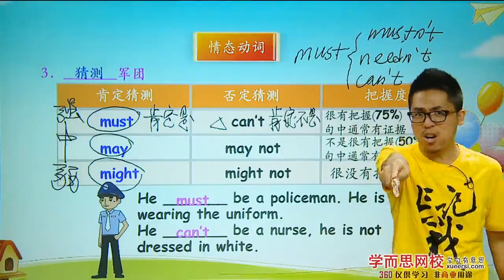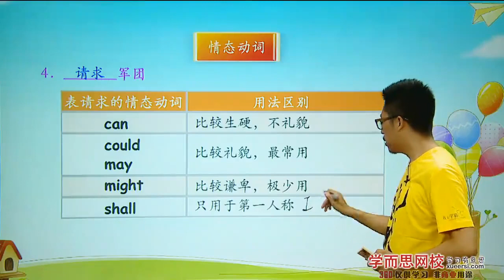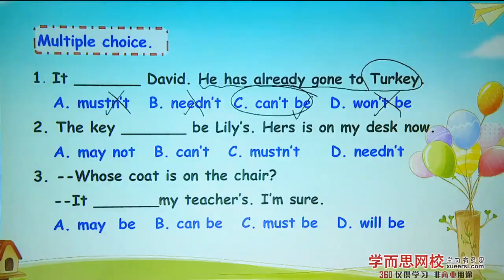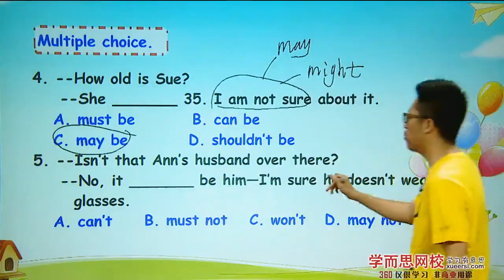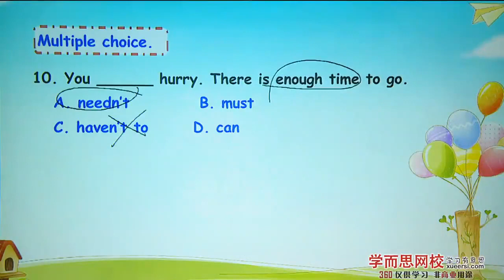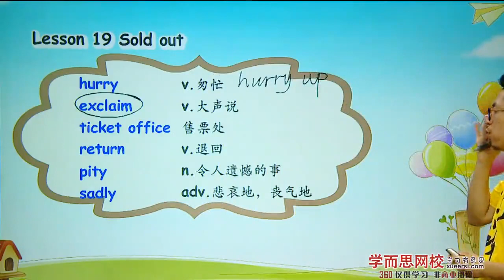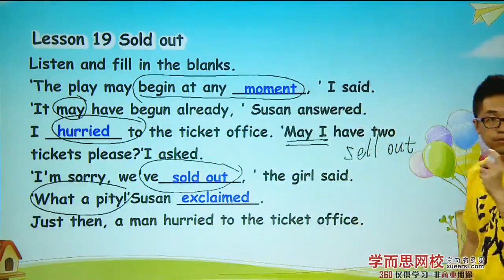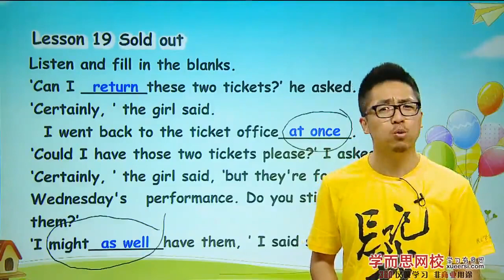第12讲L17 19 长生不老的秘诀 4